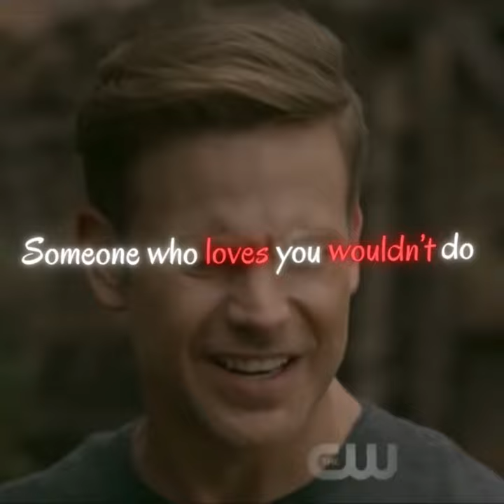Mikaelson Family: Hope ❤️